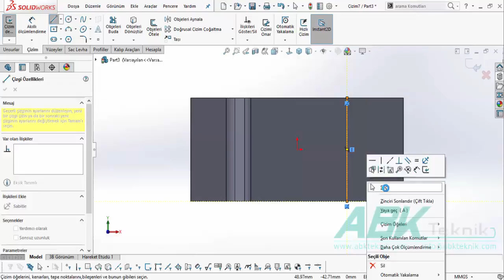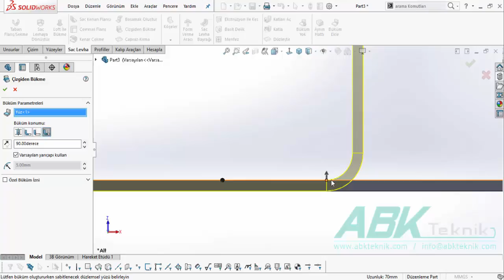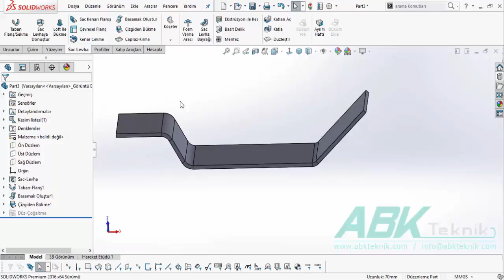11- Çizgiden Bükme